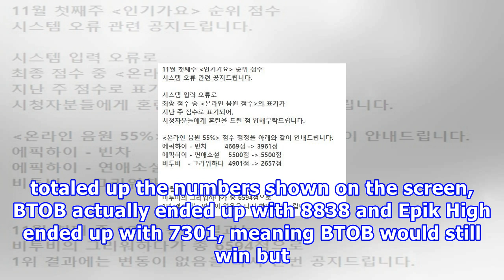'inkigayo' corrects their data error, confirms btob still won #1 by 1 point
'Inkigayo' corrects their data error, confirms BTOB still won #1 by 1 point 'Inkigayo' confirmed that they had made an error in displaying their data for this week. For yesterday's episode, BTOB won #1 by one single point over Epik High - 6594 over 6593. However, fans noticed that when you totaled u...